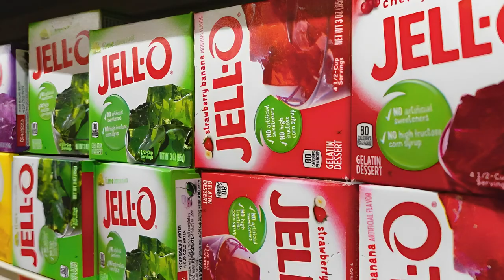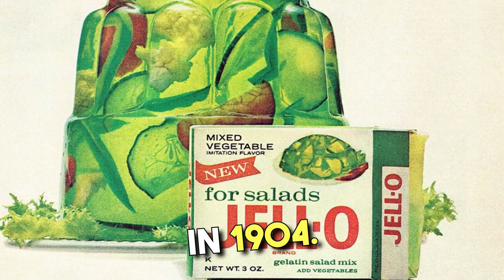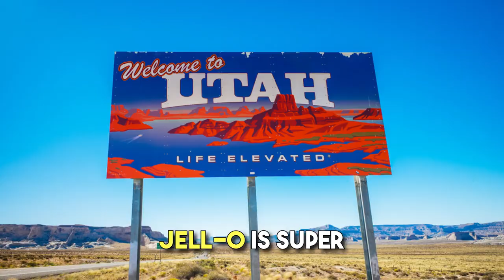Frozen Jell-O's Facts: How a Simple Dessert Changed the World!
Welcome to a wobbly and delightful journey into the world of Jell-O, where we're about to serve you a gelatinous collection of intriguing facts about this iconic dessert! In this jiggly and informative video, we'll guide you through Jell-O's jiggly history, colorful creations, cultural impact, and the wiggly wonder that has made it a beloved treat for generations of dessert enthusiasts worldwide. Get ready to spoon, slurp, and discover a rainbow of captivating knowledge about Jell-O!

🌈 The Gelatin Genesis: Step back in time as we uncover the story behind the creation of Jell-O. Learn how this iconic dessert was invented by Pearle Bixby Wait in the late 19th century and quickly became synonymous with colorful, jiggly delight. Witness the evolution of a simple powdered mix into a dessert phenomenon.

🌍 Cultural Jell-O: Embark on a journey through the cultural impact of Jell-O. From vintage advertisements to popular recipes, Jell-O has left its mark on American cuisine and beyond. Explore how different generations have embraced Jell-O as a symbol of fun and nostalgia.

🍬 Beyond the Mold: Discover Jell-O's diverse range of dessert offerings beyond the classic gelatin molds. From Jell-O puddings to Jell-O shots, we'll explore the wide array of options that cater to every sweet tooth. Dive into the world of Jell-O's dessert innovations.

🌟 Jiggly Trivia Delights: Prepare to be amazed by a collection of fascinating Jell-O trivia and surprising facts. From quirky recipes to its role in pop culture, we'll take you on a journey through a treasure trove of captivating information that will make you appreciate every wobble even more.

Join us on this wiggly journey through the intriguing facts and untold stories behind Jell-O. Let's celebrate the jiggly joy of Jell-O together! 🌈🍮💡

🚀 Would you like to boost your product marketing and sales online? Discover the secret behind major business success with the Unique Funnel System! Proven to generate millions in sales, this revolutionary funnel strategy is your ticket to skyrocketing growth.

The video you are about to watch is intended solely for educational and entertainment purposes. It is not meant to promote or harm any specific product or companies, nor does it intend to infringe upon anyone else's intellectual property rights. The content presented in this video is based on our personal opinions, experiences, and research at the time of creation.

We have made every effort to ensure the accuracy and reliability of the information provided in this video. However, we make no representations or warranties of any kind, express or implied, about the completeness, accuracy, reliability, suitability, or availability of the information contained herein. Any reliance you place on the information presented in this video is strictly at your own risk.

If you believe that this video infringes upon your intellectual property rights or if you represent a business or corporation that wishes to have this video removed, please contact us via email. We will promptly review your request and take appropriate action.

By proceeding to watch this video, you acknowledge and agree that we shall not be held liable for any direct, indirect, incidental, consequential, or punitive damages or any other losses, injuries, or damages arising from the use of or reliance on any information provided in this video.

Thank you for your understanding and for joining us on this educational and entertaining journey.